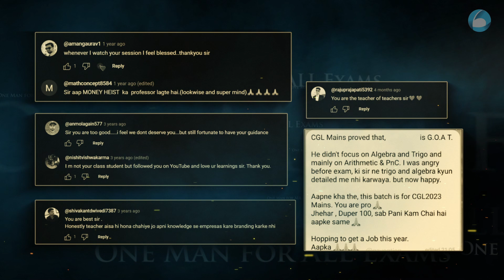आ रहे हैं SSC | BANK | CAT के महारथी | Oliveboard New Faculty | Guruon Ke Guru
✅SSC GD Constable 2024 JAWAN BATCH:-